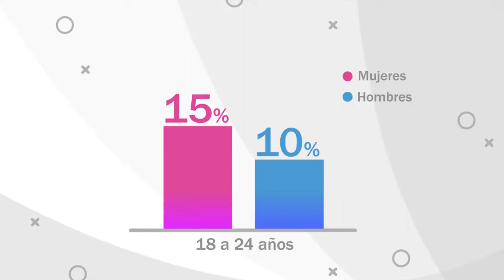Quiere trabajar y salir adelante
ANHELA SALIR ADELANTE

Daniel es una persona con Discapacidad, pero sobre todo un padre amoroso que, en una silla de ruedas, trabaja desde su hogar con madera. Esta es su HistoriaDeVida.